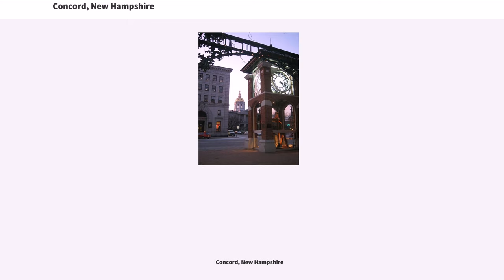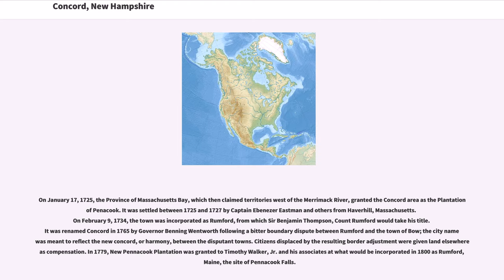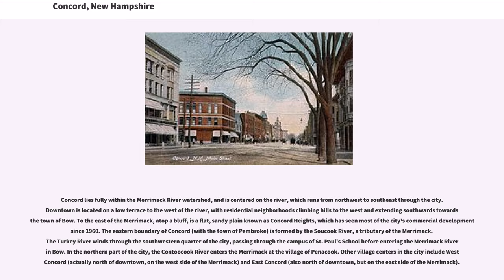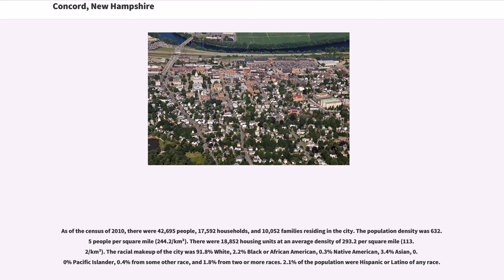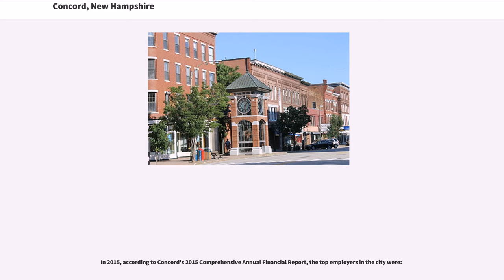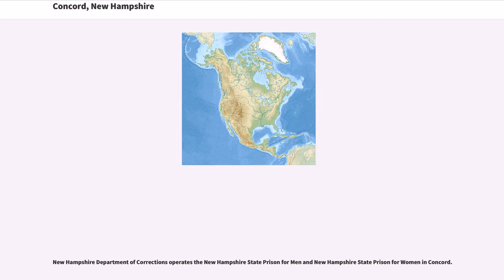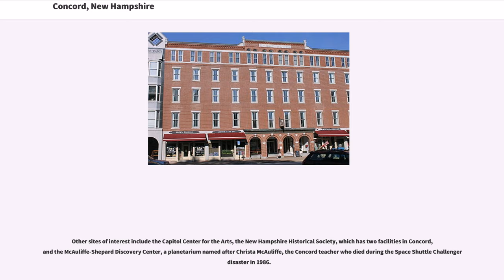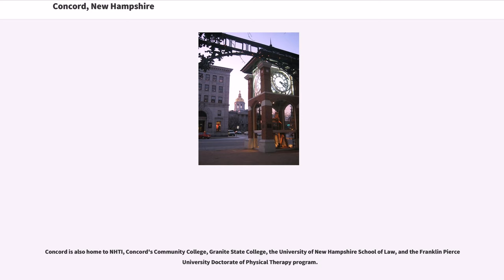Concord, New Hampshire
Concord () is the capital city of the U.S. state of New Hampshire and the county seat of Merrimack County. As of the 2010 census, its population was 42,695.

Concord includes the villages of Penacook, East Concord, and West Concord. The city is home to the University of New Hampshire School of Law, New Hampshire's only law school; St. Paul's School, a private preparatory school; NHTI, a two-year community college; and the Granite State Symphony Orchestra. It is the resting place of Franklin Pierce, 14th President of the United States.

The area that would become Concord was originally settled thousands of years ago by Abenaki Native Americans called the Pennacook. The tribe fished for migrating salmon, sturgeon, and alewives with nets strung across the rapids of the Merrimack River. The stream was also the transportation route for their birch bark canoes, which could travel from Lake Winnipesaukee to the Atlantic Ocean. The broad sweep of the Merrimack River valley floodplain provided good soil for farming beans, gourds, pumpkins, melons and maize.

On January 17, 1725, the Province of Massachusetts Bay, which then claimed territories west of the Merrimack River, granted the Concord area as the Plantation of Penacook. It was settled between 1725 and 1727 by Captain Ebenezer Eastman and others from Haverhill, Massachusetts. On February 9, 1734, the town was incorporated as Rumford, from which Sir Benjamin Thompson, Count Rumford would take his title. It was renamed Concord in 1765 by Governor Benning Wentworth following a bitter bound...